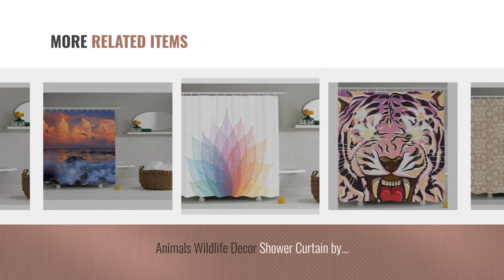Top 10 Peach Shower Curtains [2018]: Ambesonne Watercolor Flower Decor Collection, Flower Season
- New! 2019 Black Friday / Cyber Monday Shower Curtain Sets Deals and Updates.

Black Friday / Cyber Monday Ambesonne Watercolor Flower Decor Collection, Flower Season Poppy Flowers Warm Colors by Ambesonne

Black Friday / Cyber Monday Ambesonne Outer Space Decor Collection, Star Field in Deep Space Many Light Years Far from by Ambesonne

Black Friday / Cyber Monday Heart Decor Shower Curtain by Ambesonne, Heart Shaped Floral Petals Valentines Mother by Ambesonne

Black Friday / Cyber Monday Apartment Decor Shower Curtain Set By Ambesonne, Panorama Sketch Art Sunset View Of Paris by Ambesonne

Black Friday / Cyber Monday Abstract Shower Curtain by Ambesonne, Lace Detailed Image with Orange Like Ombre by Ambesonne

Black Friday / Cyber Monday Mosaic Shower Curtain by Ambesonne, Antique Roman Time Inspired Rock Design with Circled by Ambesonne

Black Friday / Cyber Monday Animals Wildlife Decor Shower Curtain by Ambesonne, Roaring Striped Tiger Whiskers Modern by Ambesonne